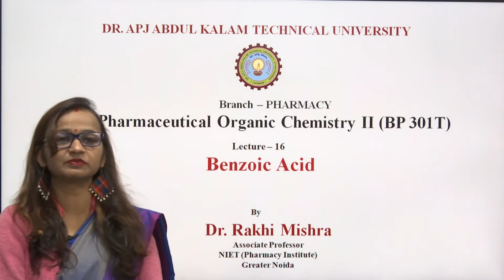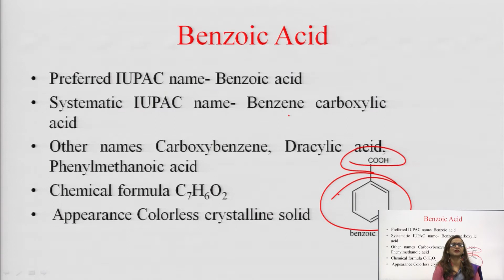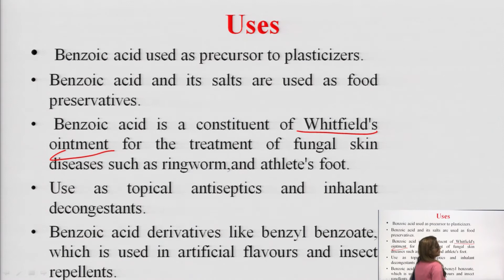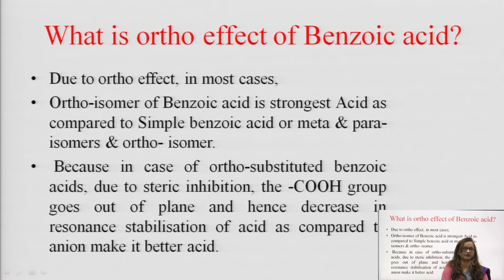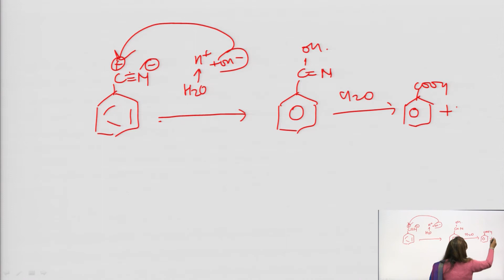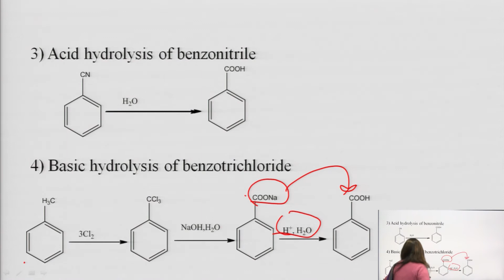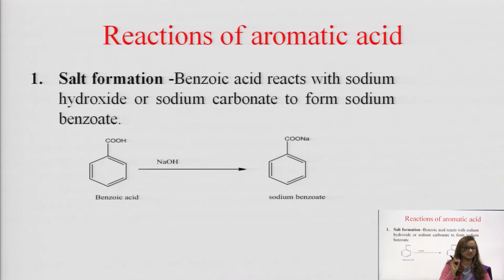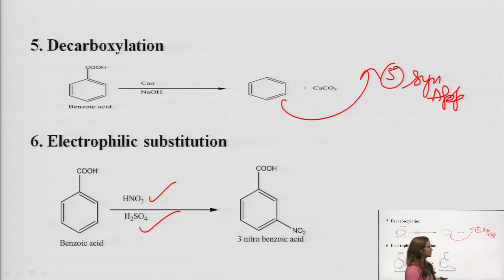Pharmaceutical Organic Chemistry II | Benzoic Acid| AKTU Digital Education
Pharmaceutical Organic Chemistry II | Benzoic Acid|